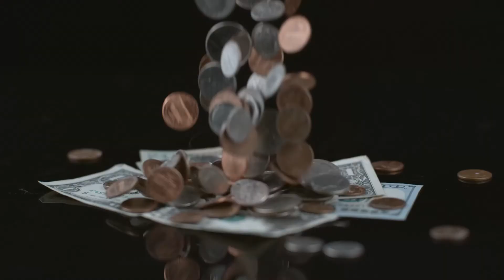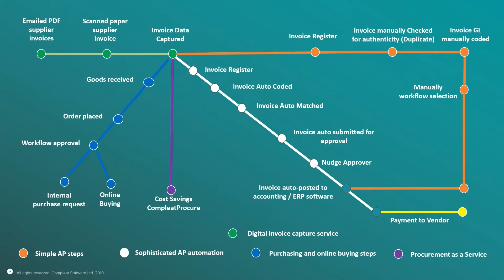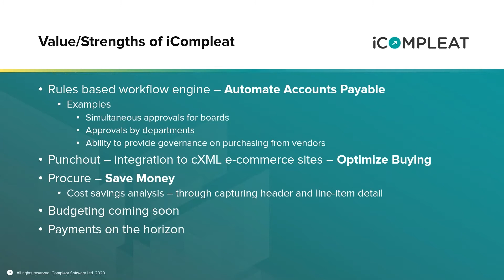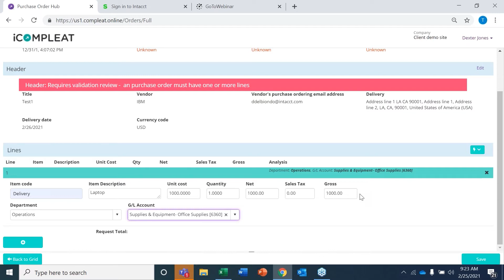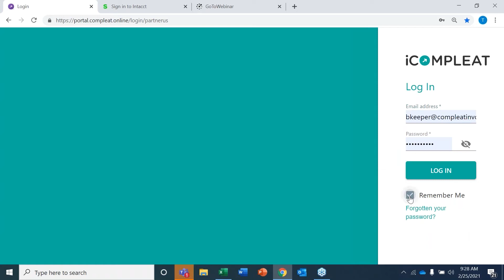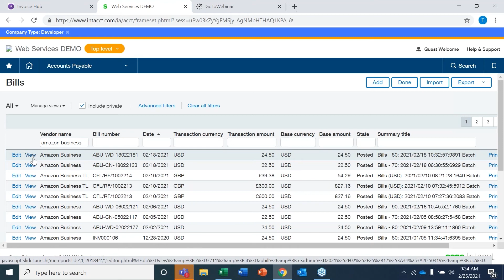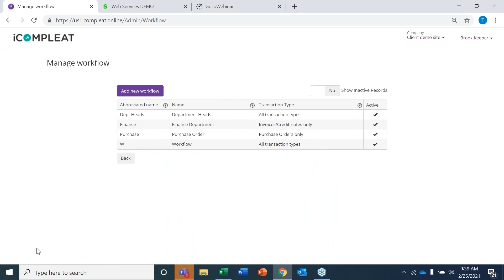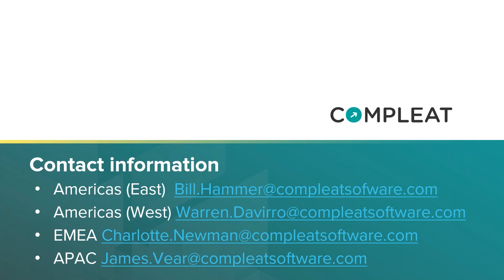Future of Workflows for Finance and Procurement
Automating your workflow for AP and Purchase Requisitions

Are you experiencing:

⚈Approval processes requiring manual steps and multiple e-mails
⚈Departments not adhering to recommended vendors or items
⚈Unable to maximize purchasing power
⚈No centralized purchasing process

Join Bill & Warren as they discuss how to leverage technology, through Sage Intacct, Inc. Software

Bill Hammer, GM - North America for Compleat Software, worked for Sage for over 10 years, from 2002 to 2013. This unique experience, combined with his knowledge of Compleat's P2P suite, makes him a perfect host for this webinar.

Warren D'Avirro, Channel Sales Director - North America for Compleat Software, is an expert in ERP systems, automated workflows, and P2P solutions (amongst many other things!).

Start using Compleat in a test environment or integrate it with your accounting software to discover its full functionality. No credit card details required!